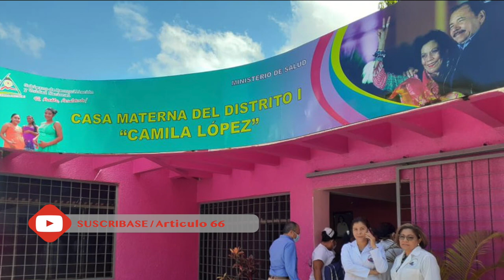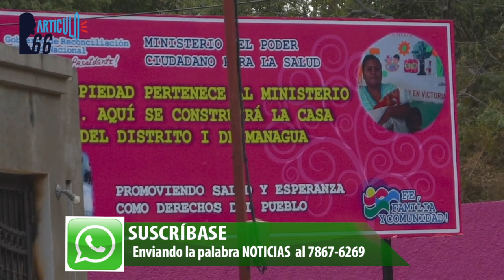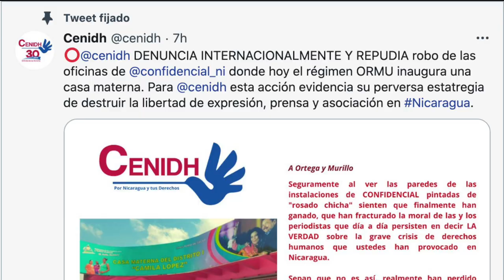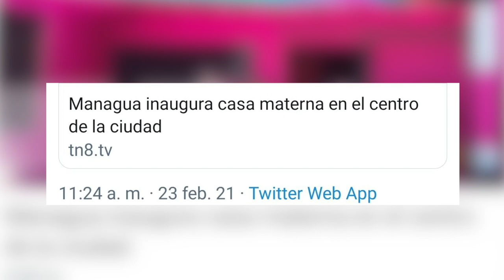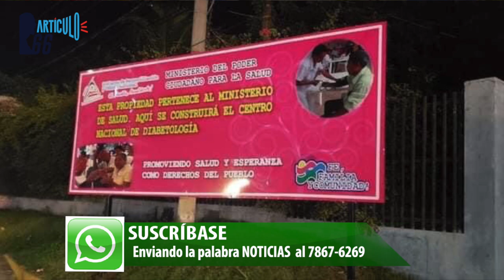Descaro: Dictadura consuma confiscación de Confidencial y pone fotos de tiranos en la fachada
Carlos Fernando Chamorro afirmó que la dictadura erigió un monumento al crimen a la libertad de prensa y que en ese lugar está el «sello inconfundible de la dictadura». A los Ortega-Murillo les dejó claro que ni piensen que con esas acciones «confiscarán las ideas ni matarán al periodismo»